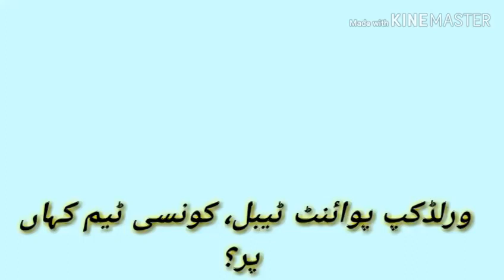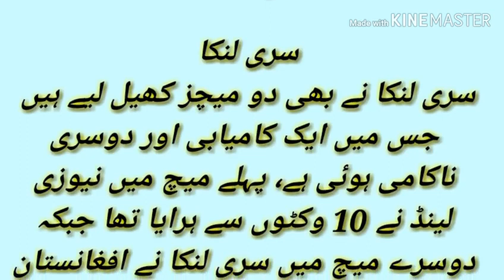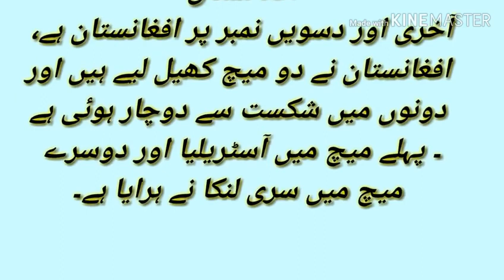World Cup Point Table, Konsi Team Kahan Pr